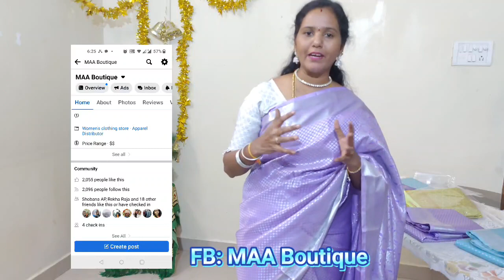New Launch Silver Zari Sarees 💜l WA 7904777474 l MAA Boutique l Dec21